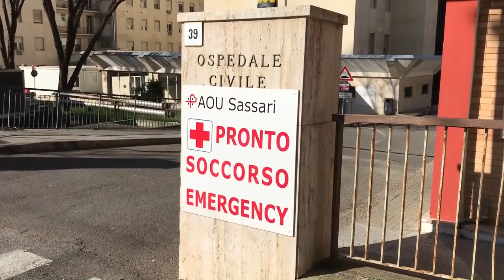Pandemia in Sardegna. Positivi in calo. Il Report della Fondazione GIMBE 26 05 22